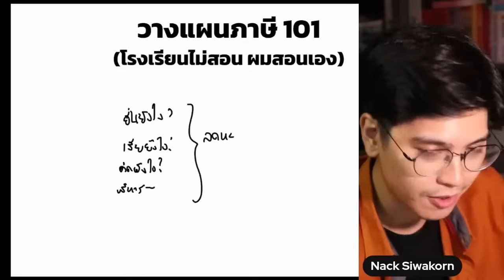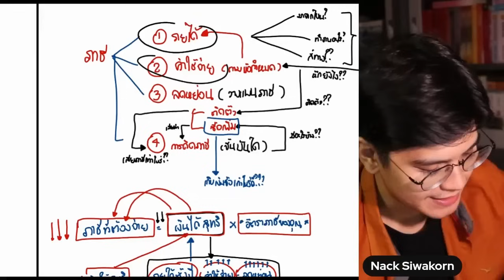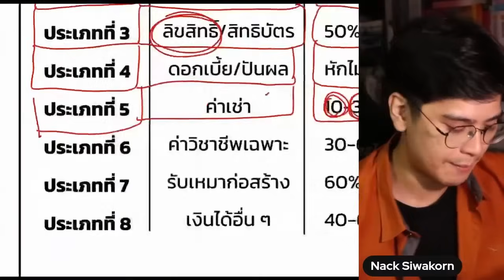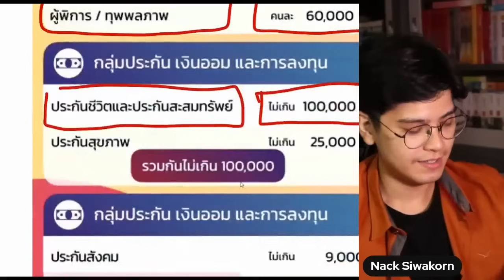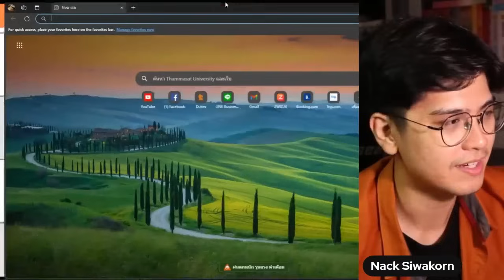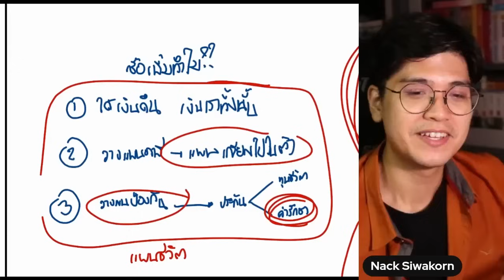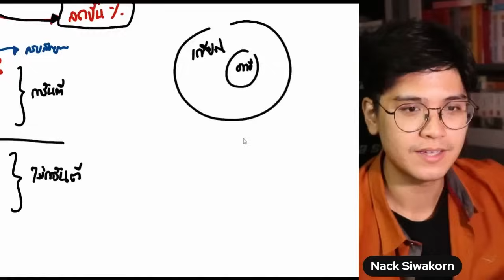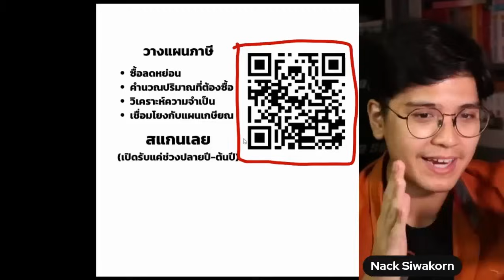วางแผนภาษีแบบจับมือทำ จบใน 1 ชั่วโมง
🔴 เข้าร่วมสมาชิกดูไลฟ์ย้อนหลัง